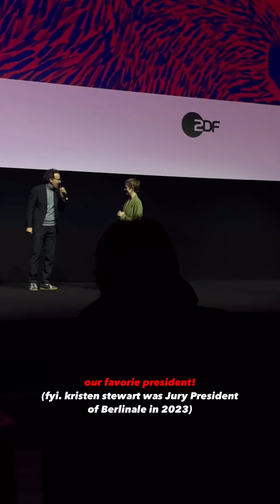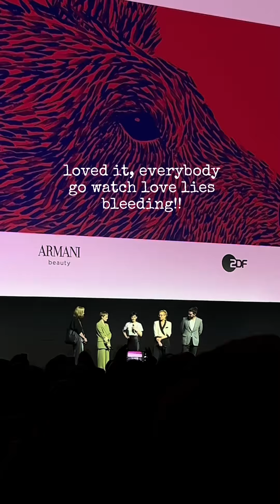Love Lies Bleeding Berlinale Screening- sm/fan videos (vertical)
Kristen Stewart and Rose Glass present their film Love Lies Bleeding at the Berlin Film Festival